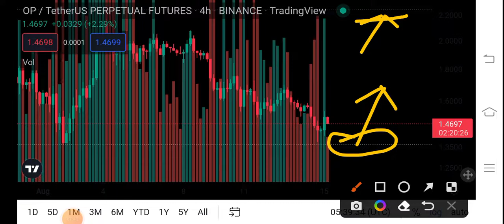Optimism Price Analysis Prediction! Op Price Prediction! Op coin News Today